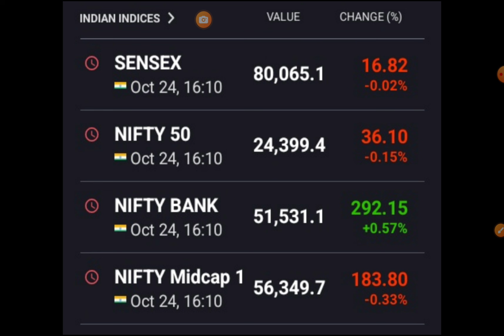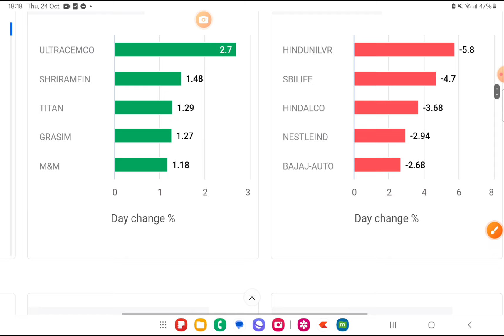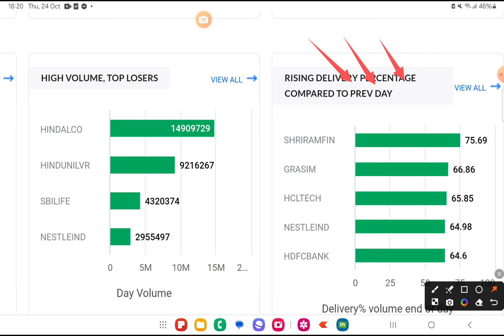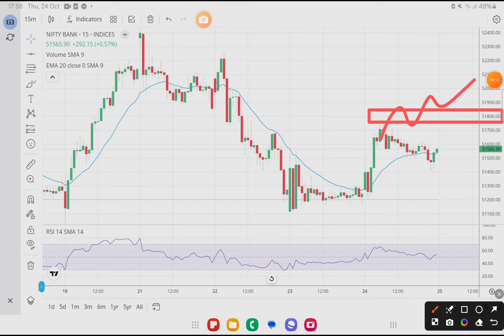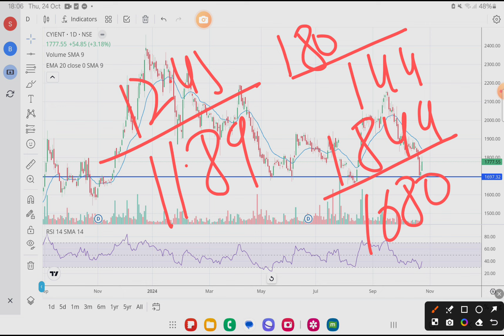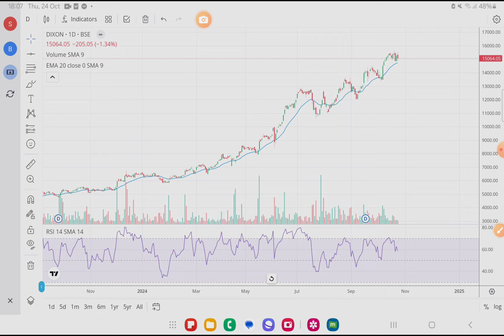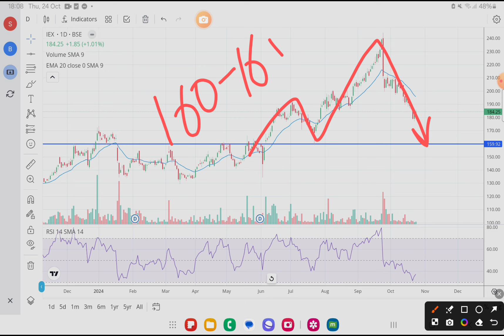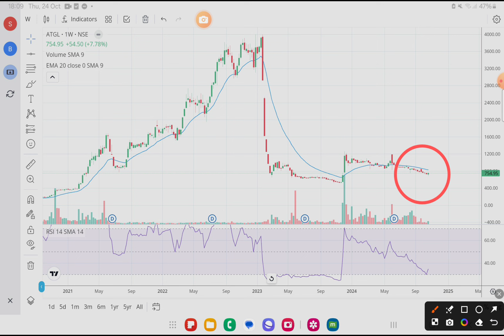All Time High Results 💥 Stocks in News | Evening Wrap: 24 Oct 2024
strong stocks
wealth saga

market news
stock markets latest news updates
share market

stock market
share market
today market news
business news
stock
stock today